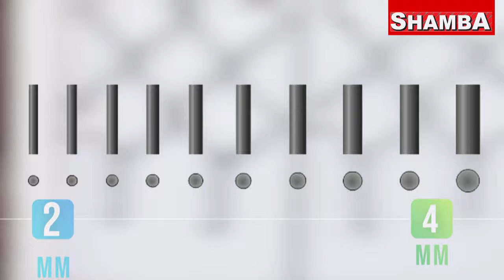SHAMBA Heavy Gauge Chainlink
Secure your home with the strongest chainlink in Kenya.
SHAMBA HEAVY GAUGE CHAINLINK are made from heavy gauge hot-dip galvanized wire making them super strong, rust-resistant and highly durable.
The perfect way to secure your home.

FREE DELIVERY COUNTRYWIDE

You can also shop at any of our branches in Nairobi| Nakuru| Kitengela| Narok| Isiolo| Eldoret.